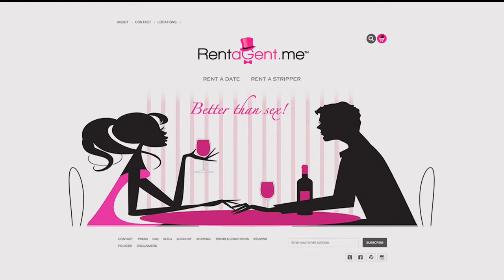Mélanie Berliet - Meghan McCain -Take Part Live - Boyfriend Rental Service TV Segment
In this segment of Pivot TV's Take Part Live, Meghan McCain talks to immersive journalist Melanie Berliet about a new service, Rent-A-Gent, that caters to women looking to rent a man for the night. Whether their aim is to show up to a party with some arm candy or to make another man jealous, ladies pay an hourly fee for the company of a handsome, intelligent, conversationally skilled gentleman. The catch is that these gents are contractually obligated not to have sex with clients. Berliet recounts the oddly gratifying but awkward experience of spending an afternoon with one of Rent-A-Gent's star employees.

Mélanie Berliet is a New York City based writer and producer whose work is best described as immersive, experiential, or gonzo journalism. Berliet specializes in going undercover to infiltrate fascinating subcultures so she can report on her insider experiences. So far, she has taken turns as a naked body sushi model, a drug dealer, a sugar baby, a phone sex operator, and more. The intrepid writer’s work has appeared in Vanity Fair, Elle, Cosmopolitan, The New York Observer, New York Magazine, The Atlantic, Pacific Standard, Esquire, Playboy, and other major publications. Many of Berliet’s stories have gone viral, and she is frequently invited to discuss her work and her unique investigative approach on national television.